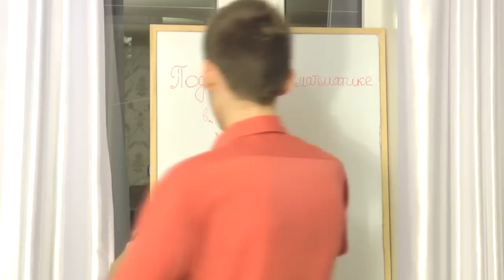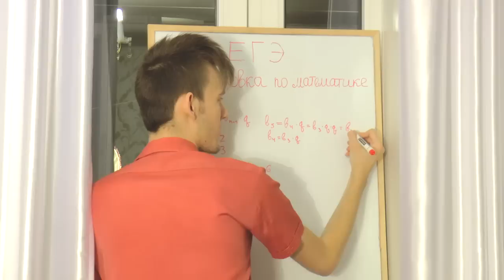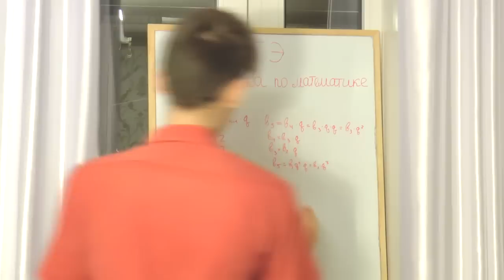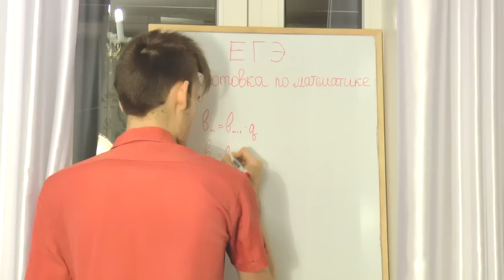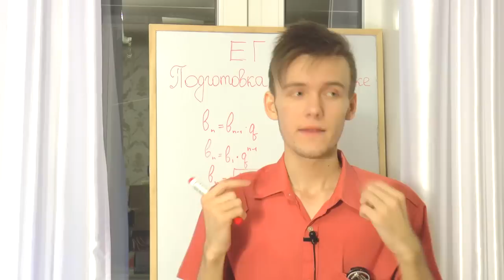ГЕОМЕТРИЧЕСКАЯ ПРОГРЕССИЯ. КАК НАЙТИ ЛЮБОЙ ЕЁ ЭЛЕМЕНТ. СУММА